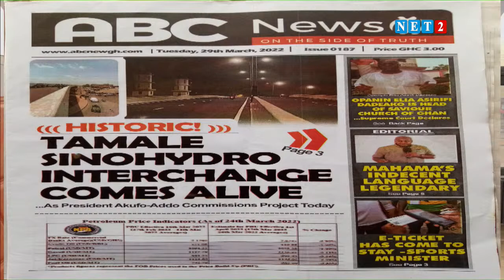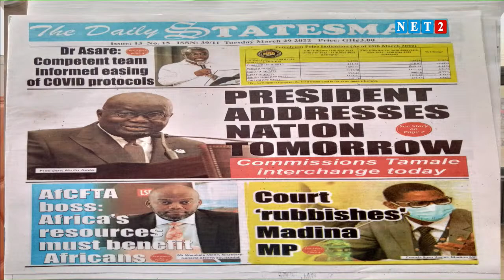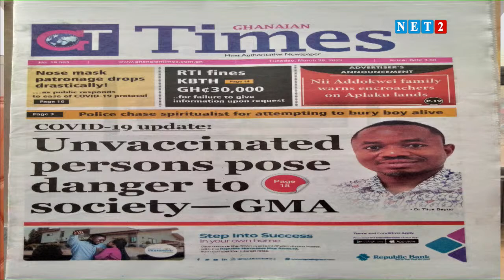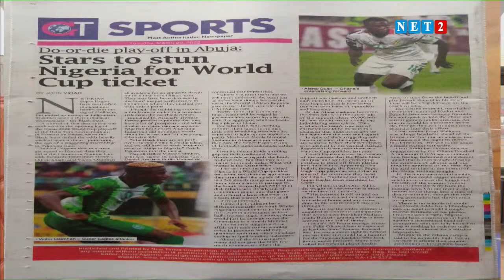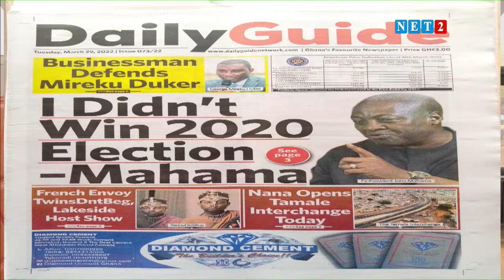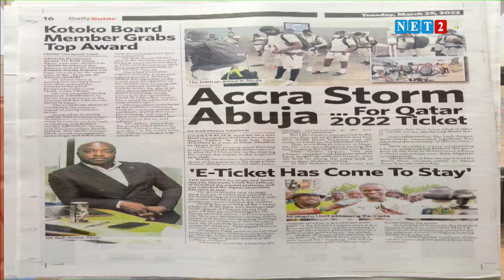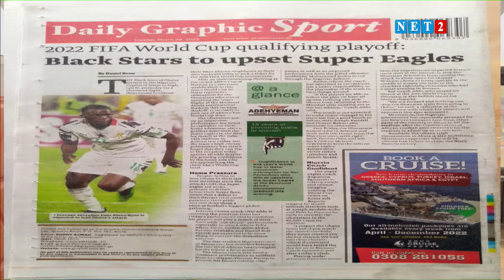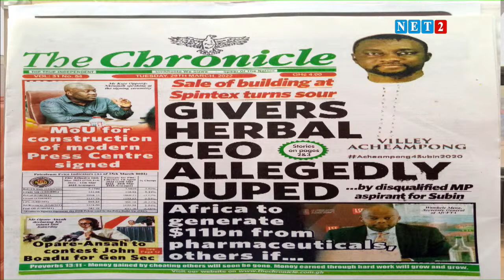NEWSPAPER WITH ABENA NYARKO (MARCH 29, 2022)